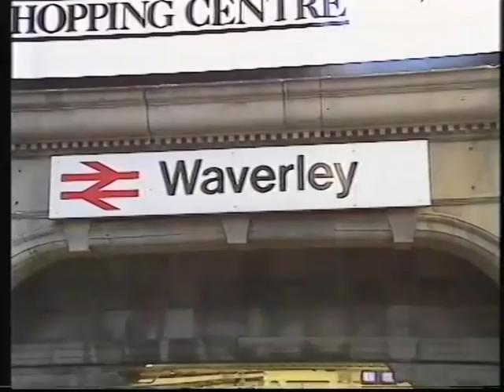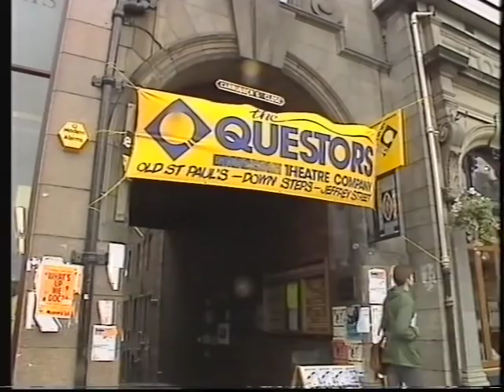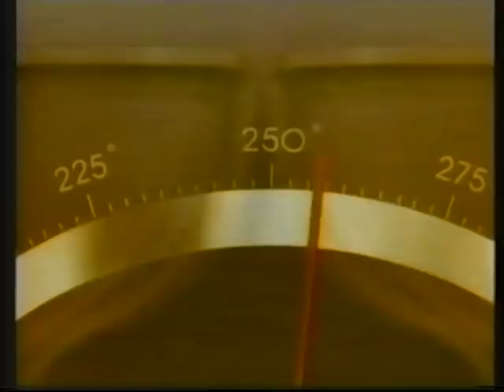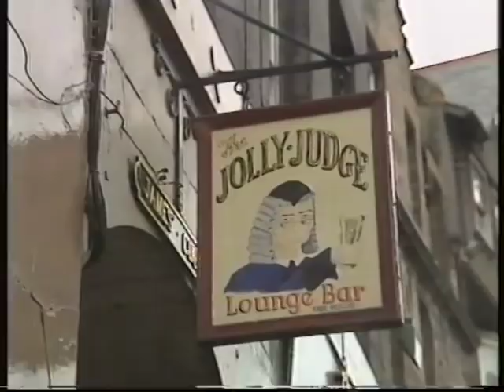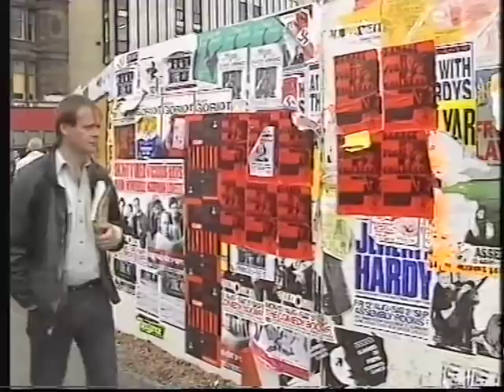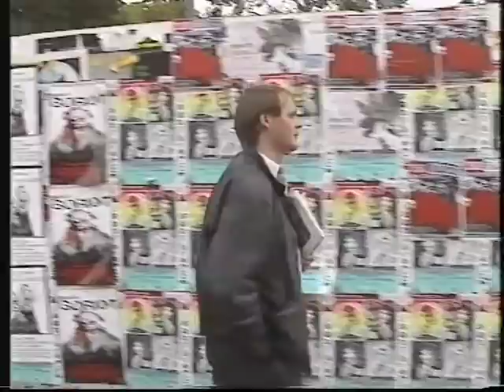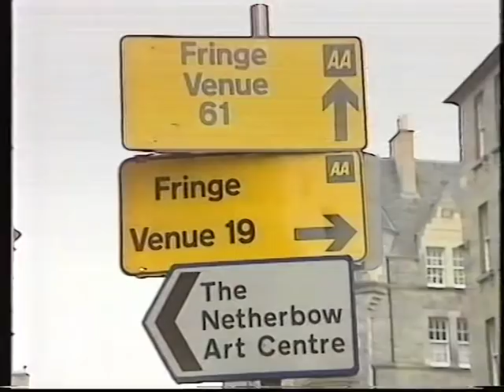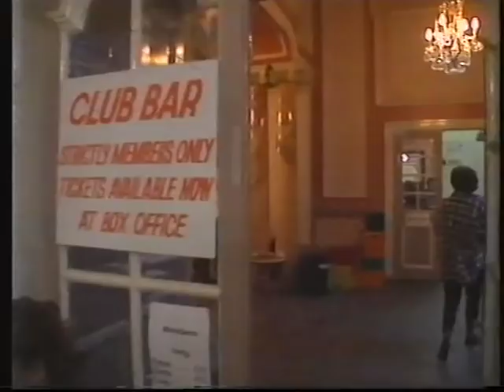39,000 Steps Edinburgh Fringe John Lloyd 1988 Jeremy Hardy Mark Steel Arthur Smith DAAS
1988 documentary by John Lloyd covering 24 hours of a day in the Edinburgh Fringe